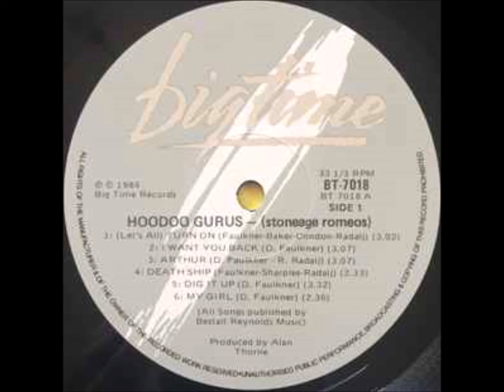Β4-Hoodoo Gurus-Zanzibar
Hoodoo Gurus – Stoneage Romeos
Label: A&M Records – SP 5012, Big Time – SP 5012, A&M Records – SP-5012, Big Time – SP-5012
Format:
Vinyl, LP, Album, Stereo, R - Indianapolis Pressing
Country: US
Released: 1984
Genre: Rock
Style: Alternative Rock, Power Pop
A1  I Want You Back
Written-By – D. Faulkner*
3:09
A2  Tojo
Written-By – D. Faulkner*
3:29
A3  Leilani
Written-By – D. Faulkner*, Baker*, Rendall*, R. Radalj*
5:34
A4  Arthur
Written-By – D. Faulkner*, R. Radalj*
3:07
A5  Dig It Up
Written-By – D. Faulkner*
3:35
B1  (Let's All) Turn On
Written-By – Condon*, D. Faulkner*, Baker*, R. Radalj*
3:03
B2  Death Ship
Written-By – D. Faulkner*, Sharples*, R. Radalj*
2:34
B3  In The Echo Chamber
Written-By – D. Faulkner*
3:42
B4  Zanzibar
Written-By – D. Faulkner*
3:24
B5  I Was A Kamikaze Pilot
Written-By – D. Faulkner*
3:07
B6  My Girl
Written-By – D. Faulkner*
2:37
Record Company – A&M Records, Inc.
Published By – Bestall Reynolds Music
Recorded At – Trafalgar Studios
Mastered At – A&M Mastering Studios
Pressed By – RCA Records Pressing Plant, Indianapolis
Art Direction, Design – Donald Krieger
Bass, Vocals – Clyde Bramley
Drums – James Baker (2)
Guitar, Lead Vocals, Keyboards – Dave Faulkner
Lead Guitar, Vocals, Harmonica, Percussion – Brad Shepherd
Management – Stuart Coupe
Mastered By – Bob Carbone, Frank DeLuna
Percussion [Additional] – Michael Farmer
Photography By – Frank Lidner*
Producer, Engineer – Alan Thorne
Technician [Live Production] – Brian Mayberry, John Sinclair (5), Tim Greig
Catalog number printed on spine is "SP 5012".
Catalog number printed on labels is "SP-5012".
"R" plant code to left of A&M logo on labels and serifed "I" stamped in runouts denote RCA Records Pressing Plant, Indianapolis, pressing.
Remainder of runouts mostly etched.

Both A&M and BigTime logos on jacket back, labels.
A&M only on spine.

All songs published by Bestall Reynolds Music (BMI)

Recorded at Trafalgar Studio
Mastered at A&M Mastering Studios, Hollywood, CA

    AND                                                                                                                      Hoodoo Gurus – Stoneage Romeos
Label: Big Time – BT 7018, Big Time – BT-7018
Format:
Vinyl, LP, Album
Country: Australia
Released: 1984
Genre: Rock
Style: Garage Rock
A1  (Let's All) Turn On
Written-By – Condon*, Faulkner*, Baker*, Radalj*
3:02
A2  I Want You Back
Written-By – D. Faulkner*
3:07
A3  Arthur
3:07
A4  Death Ship
Written-By – Faulkner*, Sharples*, Radalj*
2:33
Written-By – D. Faulkner*
3:32
A6  My Girl
Written-By – D. Faulkner*
2:36
B1  Zanzibar
Written-By – D. Faulkner*
3:32
B2  Leilani
Written-By – Faulkner*, Baker*, Rendall*, Radalj*
5:34
B3  Tojo
Written-By – D. Faulkner*
3:19
B4  In The Echo Chamber
Written-By – D. Faulkner*
3:40
Written-By – D. Faulkner*
3:06
Distributed By – EMI
Cover [Cover Concept], Design – Yanni Stumbles
Photography By [Pics] – Tom Takacs

This version has grey Big Time logo on the labels. Also available w/ a blue Big Time logo on the labels.